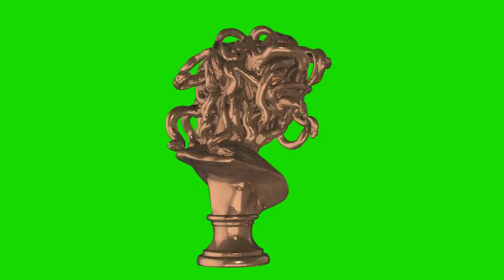bust of medusa cooper chroma